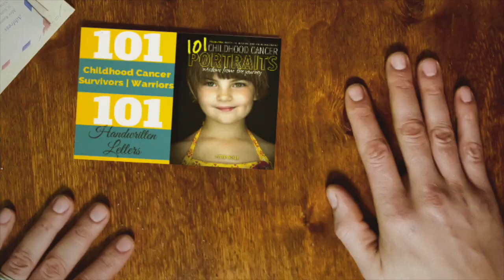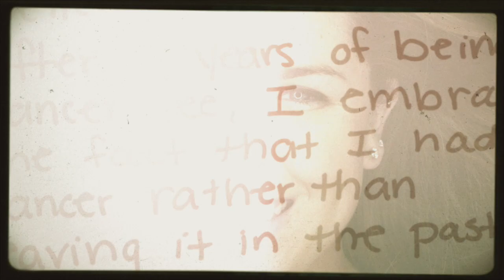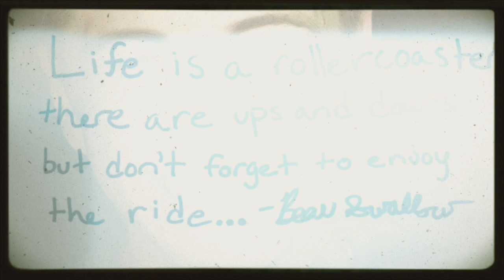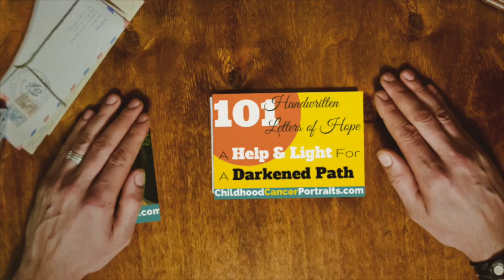Book Trailer - Childhood Cancer Portraits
101 Childhood Cancer Warriors and Survivors from 10 metropolitan cities around the United States share words of wisdom, hope and encouragement to those on the same journey with childhood cancer. Please read below.

101 Childhood Cancer warriors and survivors were willing to not only have a personality portrait taken of them but were also eager to share personal handwritten notes of their wisdom, experience and encouragement gained from their journey. Childhood Cancer Portraits will inspire and give hope to not only those what are walking on their journey with cancer but also those walking in the midst of deep pain.

Childhood Cancer Portraits : wisdom from the journey was created from the ground up for the sole purpose of giving hope. Every face is a reminder that cancer is not an automatic death sentence. Every handwritten word reminds you that you do have the courage and tenacity to fight. Your life is too significant to just give up.

Cities included: Atlanta, GA., Raleigh NC., Washington DC., Nashville TN., Denver CO., Chicago IL., Dallas TX., Seattle WA., Los Angeles CA., Las Vegas NV.

For more information about Childhood Cancer Portraits: wisdom from the journey please

Nationally published music and wedding photographer Peter Doyle of Storyboard Life traveled across the United States in the course of 3 months in search of 100 childhood cancer warriors and survivors who were willing to help give hope and inspiration to other children with cancer.

The St. Baldrick’s Foundation was proud and honored to assist Peter Doyle in the production of this powerful and important book: Childhood Cancer Portraits: Wisdom from the Journey.
St. Baldrick’s coordinated introductions to a number of the children, young adults and families who are featured, helped secure photo shoot locations across the country and provided marketing and media support.

Rally Foundation for Childhood Cancer Research (Rally) was excited to have the opportunity to assist photographer, Peter Doyle, in the production of his inspiring book. Rally was integral in reaching out to Rally Kids (children who have fought or who are currently fighting cancer) and their families to feature their personal stories in Childhood Cancer Portraits: Wisdom from the Journey.